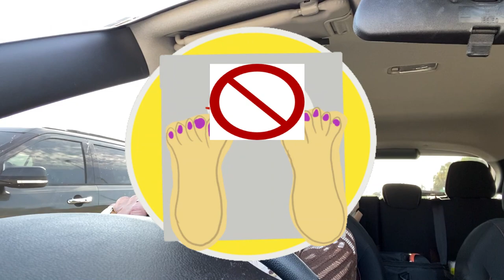Hank is 3 months old!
Enjoy catching up with me and Hank and what we have been up to.